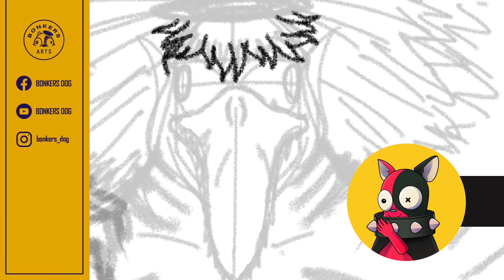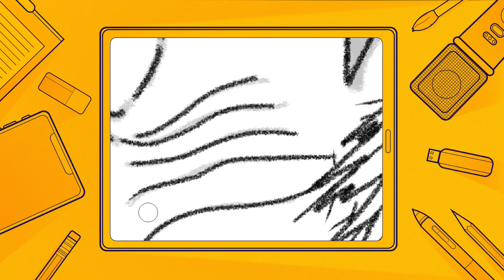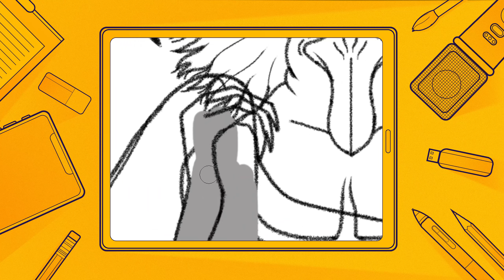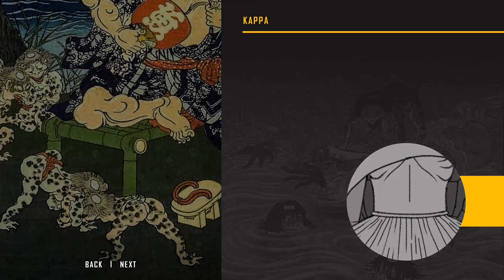Kappa : กัปปะ อสูรพรายน้ำในตำนานของชาวญี่ปุ่น / Bonkers Arts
Voice & Story :  Poom
Illustration : Yorick
⏩สนับสนุนโดเนทพวกเรา
⏩ ติดต่อสปอนเซอร์ โฆษณา